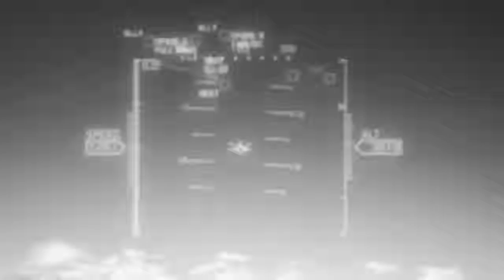Ace Combat 7 highlights reel Feat. Metallica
Song: For whom the bells toll Metallica